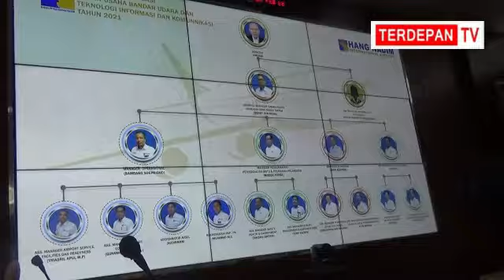Bandara Hang Nadim Batam Bisa Diakui Dunia Apabila Penuhi Kriteria Ini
TERDEPAN.CO.ID,BATAM- Bandara Changi Singapura sudah 8 kali berturut-turut meraih predikat sebagai Bandara terbaik dunia. Hal ini tentunya sebagai Negara tetangga terdekat, Indonesia patut mencontoh keberhasilannya tersebut khususnya Bandara Hang Nadim Batam, agar bisa mendapatkan keuntungan dan kemajuan dalam pertumbuhan ekonomi di dunia transportasi penerbangan dan pariwisata.
Direktur Badan Usaha Bandar Udara Teknologi Informasi dan Komunikasi Batam (BUBU TIK) Amran dalam Coffe Morning bersama Wartawan di Media Centre Batam optimis, Bandara Batam bisa diakui dunia apabila 39 jenis indikator mulai dari berbagai segi akses, harga, kenyamanan, kebersihan, pelayanan serta fasilitas sesuai standar internasional yang dilengkapai dengan adanya pusat perbelanjaan, yang sudah lebih dahulu diterapkan oleh Singapura sebagai penyandang Bandara terbaik didunia juga diikuti oleh Bandara Hang Nadim.
Ia juga mengakui untuk mensejajarkan dan sebagai Bandara pesaing Singapura, Batam belum mampu, namun demikian dengan peningkatan kualitas SDM yang baik maka setidaknya Bandara Hang Nadim Batam masih bisa diakui sebagai Bandara yang menyajikan keunikan dan kearifan lokal serta keramahan pelayanan sebagai ciri kas yang tidak dimiliki oleh negara lain.
Direktur Bubu Hang Nadim, Amran, berpesan, untuk menciptakan dan menuju kearah kemajuan tersebut, tidak terlepas dari peran semua pihak termasuk informasi yang disampaikan media ke publik baik lokal hingga ke mancanegara.